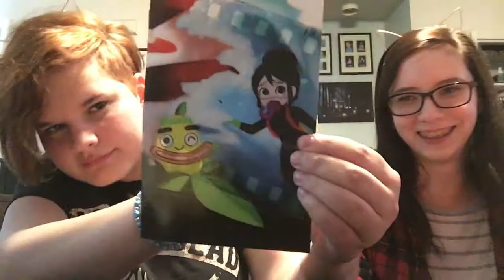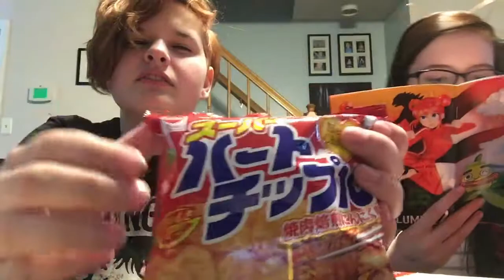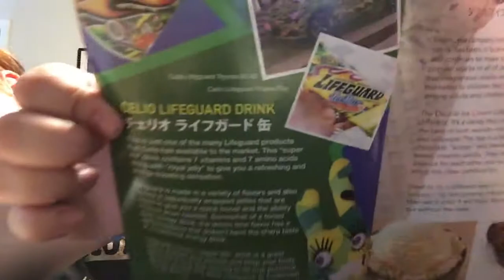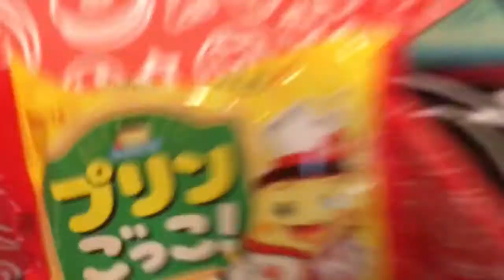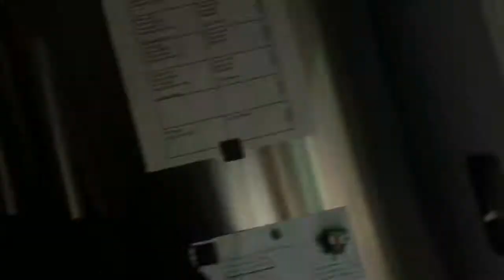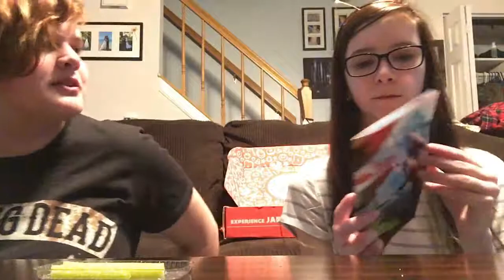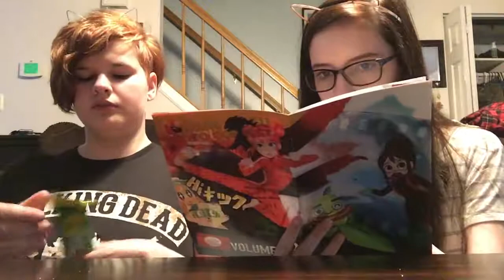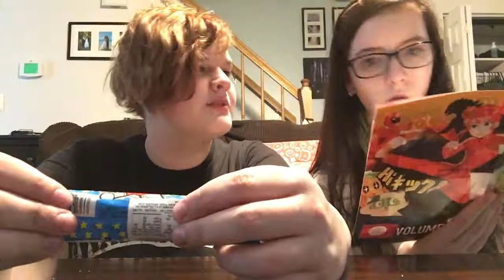Japan Crate! | Melodicats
Hoi Melodic family!, welcome to thirty minutes of your life you are never going to get back! Today we open a Japan crate and give our (Totally) valid opinion!